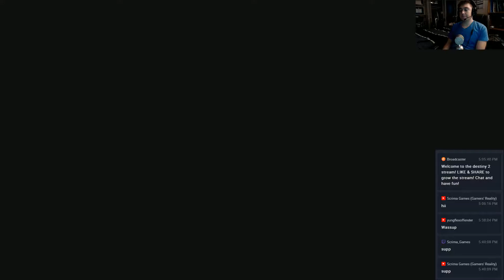Destiny 2 Forsaken Livestream! Titan Gameplay P15